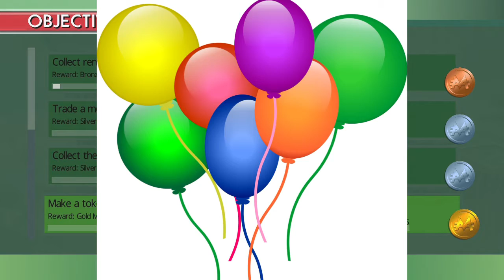You Suffer With Us...Monopoly: Barn and Friends Gaming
We decided to destory our friendship with the OG FRIENDSHIP DESTROYER